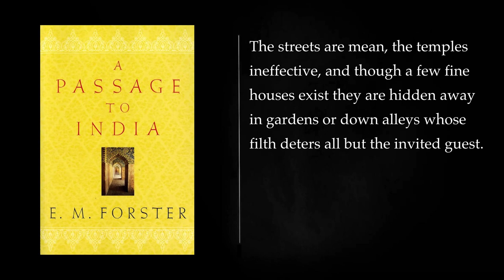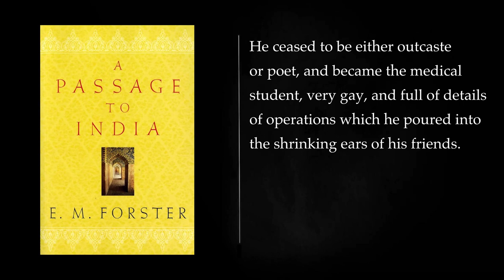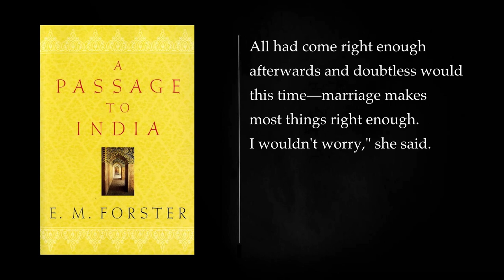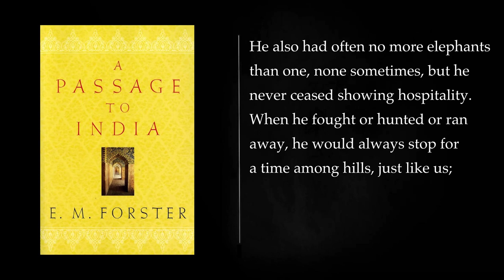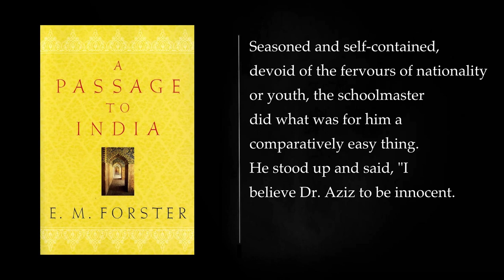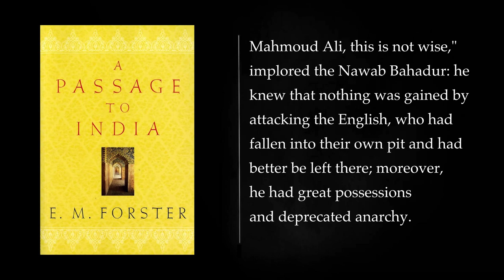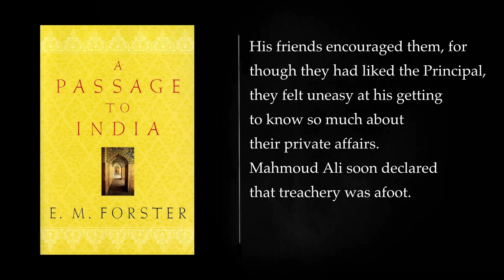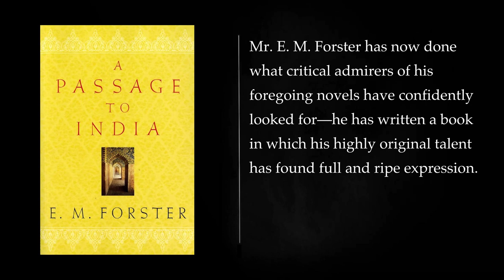A PASSAGE TO INDIA BY E. M. FORSTER. Audiobook, full length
A PASSAGE TO INDIA BY E. M. FORSTER

CHAPTER I 00:00:00
CHAPTER II 00:04:52
CHAPTER III 00:33:39
CHAPTER IV 00:56:18
CHAPTER V 01:02:18
CHAPTER VI 01:31:16
CHAPTER VII 01:47:48
CHAPTER VIII 02:26:42
CHAPTER IX 03:06:11
CHAPTER X 03:32:56
CHAPTER XI 03:35:34
CHAPTER XII 03:50:21
CHAPTER XIII 03:56:10
CHAPTER XIV 04:09:52
CHAPTER XV 04:47:10
CHAPTER XVI 04:53:22
CHAPTER XVII 05:11:17
CHAPTER XVIII 05:18:49
CHAPTER XIX 05:30:49
CHAPTER XX 05:45:07
CHAPTER XXI 06:09:06
CHAPTER XXII 06:11:03
CHAPTER XXIII 06:39:02
CHAPTER XXIV 06:46:23
CHAPTER XXV 07:27:25
CHAPTER XXVI 07:40:57
CHAPTER XXVII 08:03:41
CHAPTER XXVIII 08:15:02
CHAPTER XXIX 08:19:55
CHAPTER XXX 08:36:23
CHAPTER XXXI 08:46:24
CHAPTER XXXII 09:07:13
CHAPTER XXXIII 09:09:40
CHAPTER XXXIV 09:26:16
CHAPTER XXXV 09:35:22
CHAPTER XXXVI 09:50:22
CHAPTER XXXVII 10:16:54